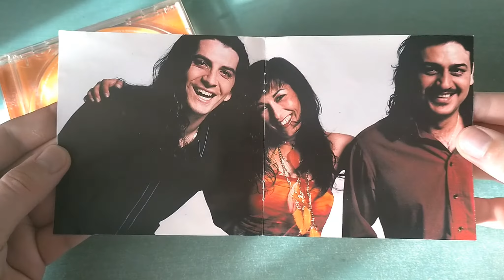CAMELA - SIMPLEMENTE AMOR | UNBOXING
Unboxing del disco de Camela - Simplemente Amor (2000).
Tracklist:

1. ¿Porque Me Has Engañado?
2. Lo He Decidido
3. Simplemente Amor
4. Camela
5. Apuesta De Amor
6. Enamorado De Ti
7. No Me Creo Nada
8. ¿Qué Tiene Ella, Que No Tenga Yo?
9. Un Minuto De Amor
10. ¡Basta Ya!